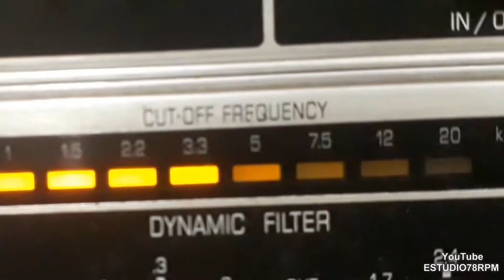OS VELHINHOS TRANSVIADOS C/JOSÉ CAVAQUINHO - NÓS OS CARECAS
NÓS OS CARECAS - CHA CHA CHA de ARLINDO MARQUES JR. - ROBERTO ROBERTI com OS VELHINHOS TRANSVIADOS C/JOSÉ CAVAQUINHO. Disco RCA VICTOR Nº SD-5-a. Tamanho 25cm. Lançado em 1962.
* Disco promocional  venda proibida.